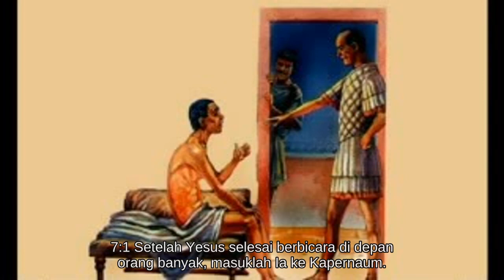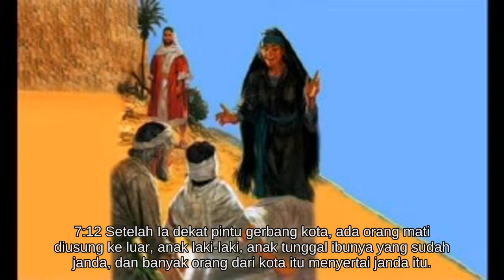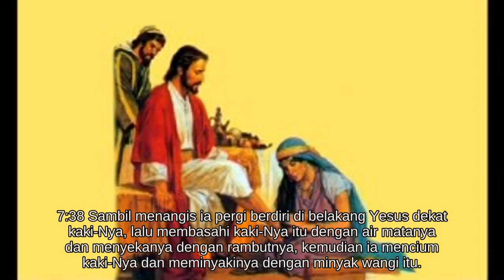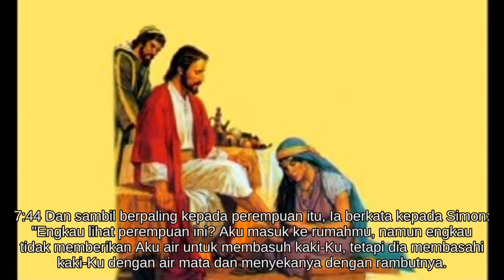Lukas 7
Alkitab Suara - Lukas 7